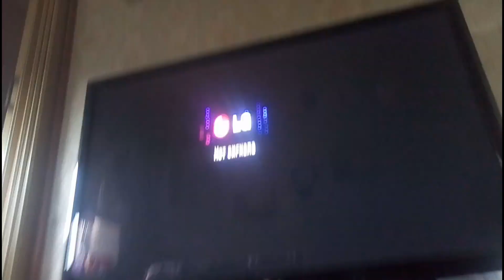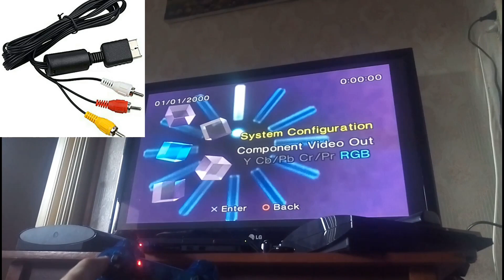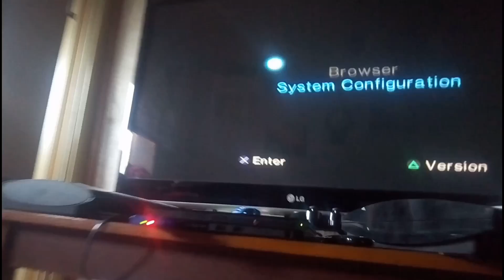Playstation 2 Нет изображения вслепую настройка PS2 no image picture signal